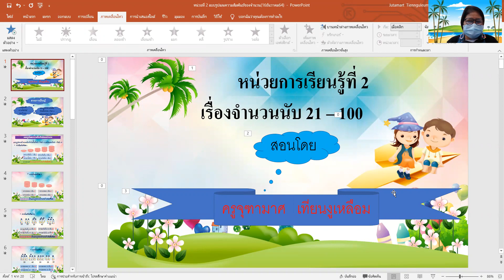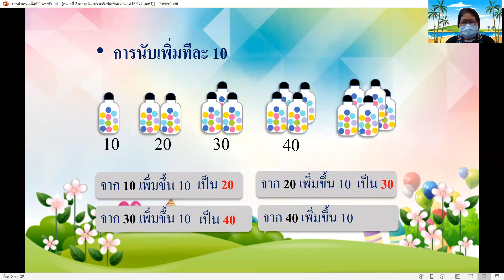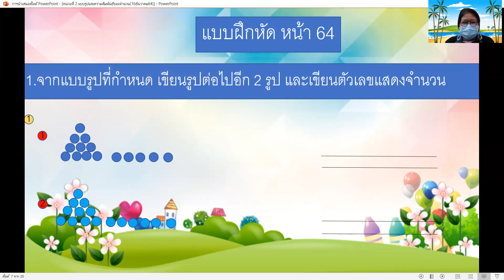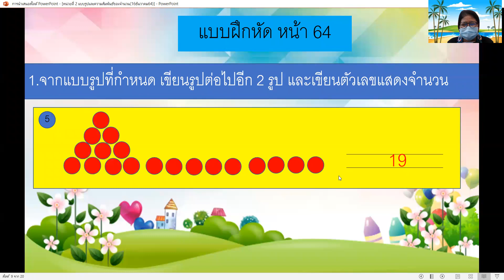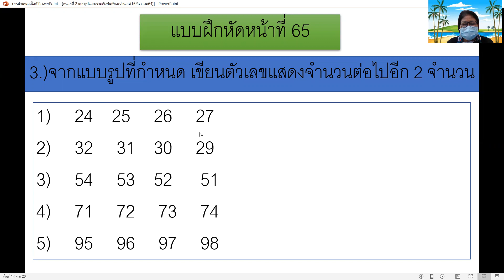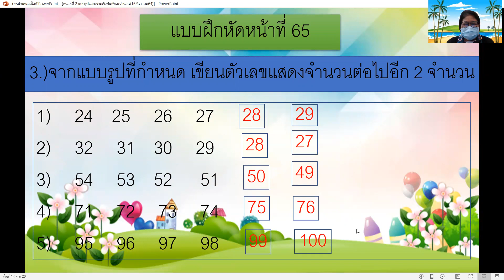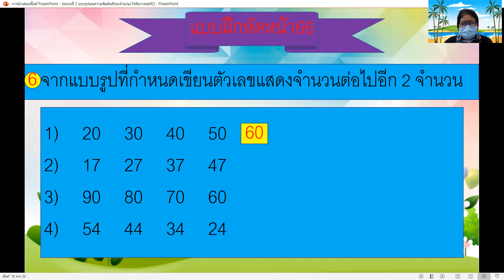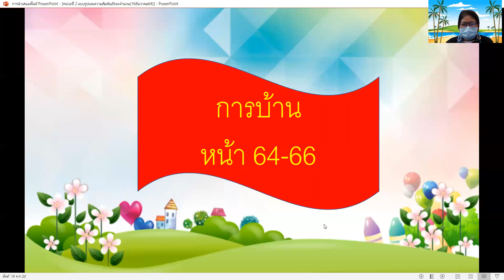คณิตศาสตร์​ ป.1 เรื่อง แบบรูปความสัมพันธ์ของจำนวนนับ